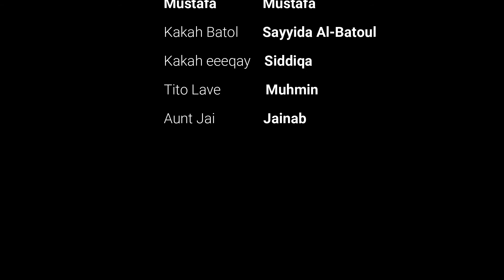Play ground @ RunAbout KCC Mall de Zamboanga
When a dream became reality. I feel like I am BLIPPI. Let's go. Let's play.